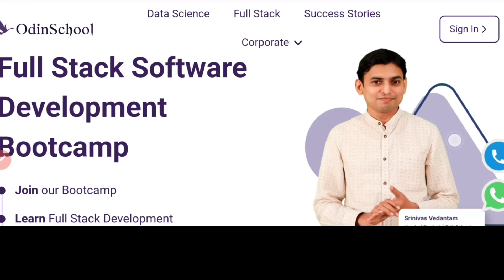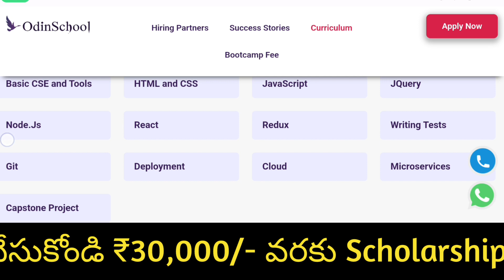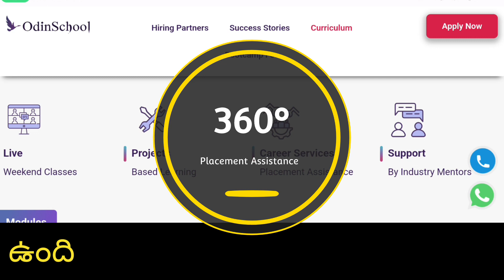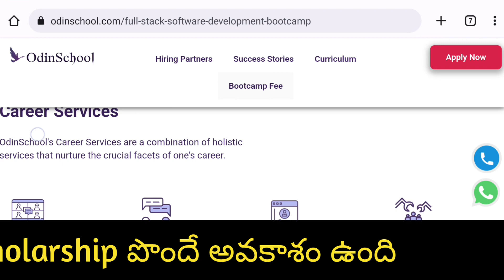ఏది వదిలినా..ఇది వదులుకోవద్దు!Full Stack Web Development, 360° Placement Assistance By OdinSchool